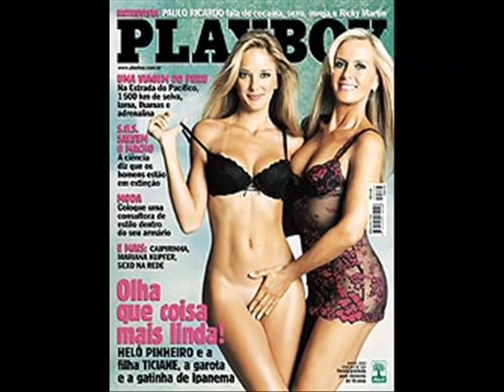JAD & JEFFERSON - EUTREPSEMIA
Eutrepsemia
Jad & Jeferson

Eu não mexo mais em gato
Porque ouvi um boato
Lá no bairro Zé Menino
Vi a população tensa
Falando de uma doença
Que surgiu desse felino

É uma doença de pelo
Que faz cair os cabelo
Sombrancelha e pestana
Por causa dessa pelada
Minha vizinha assustada
Raspou o pelo da xana

Hoje eu ouvi um boato
Forte na periferia
De uma doença de gato
Com nome eutrepsemia

Eutrepsemia, eutrepsemia
Nem que a jiripoca pia